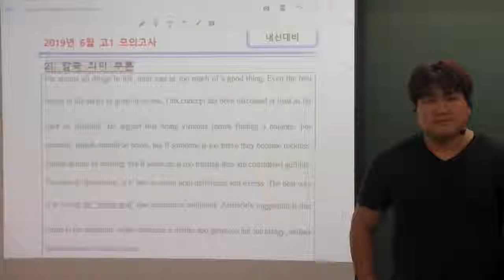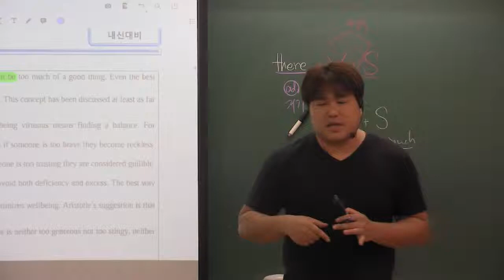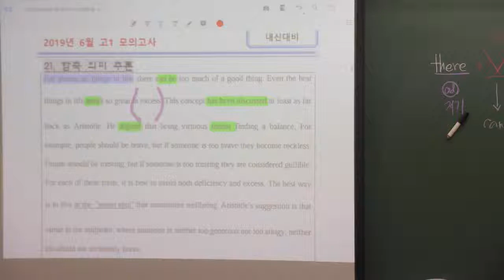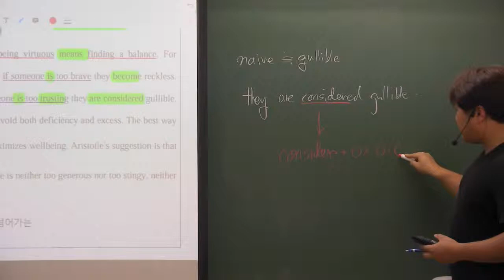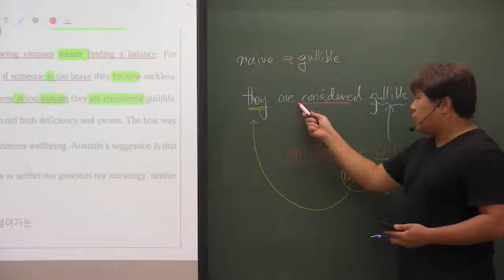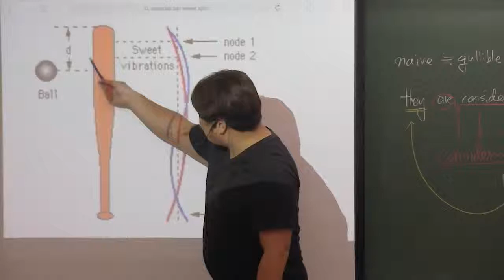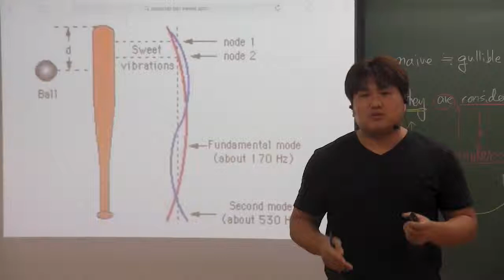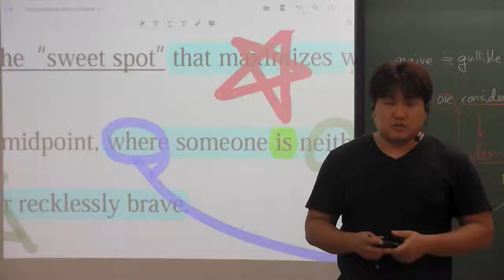2019년 고1 6월 모의고사 21번 함축의미 추론